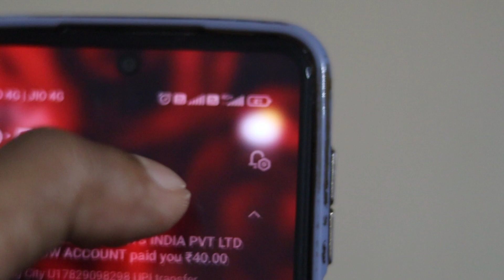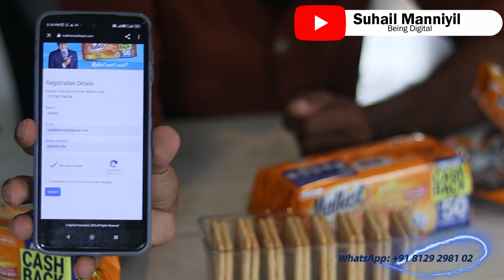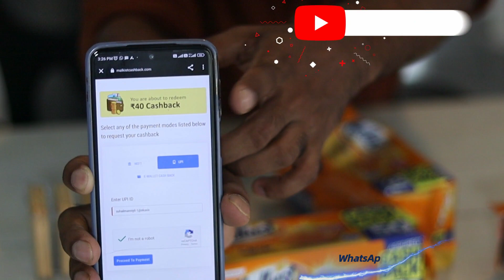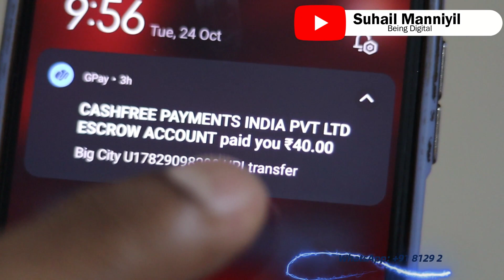Malkist Biscuit Cashback Malayalam | 100% Cashback | Eat Biscuit and Earn Money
100% cashback on Malkist Cheese biscuit